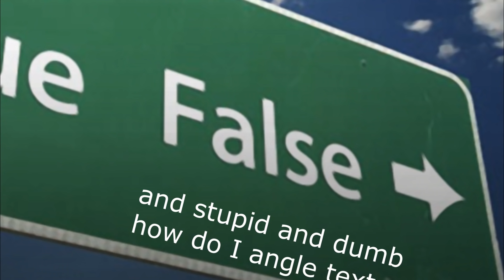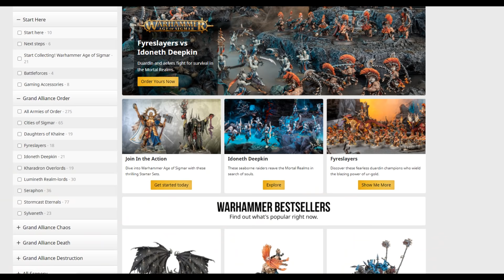Bretonnia Sucks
I hate them I hate them I hate them I hate them I hate them I hate them I hate them I hate them I hate them I hate them I hate them I hate them I hate them.